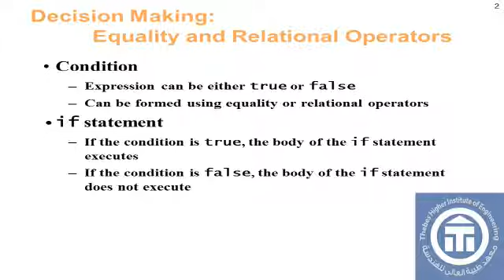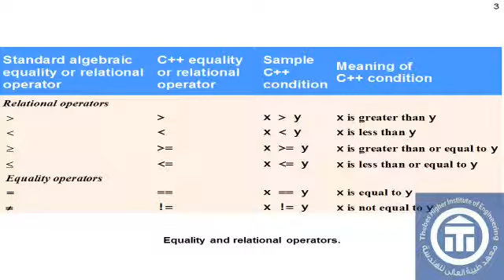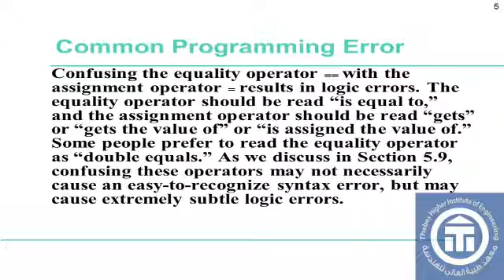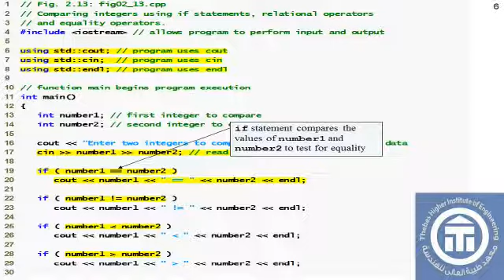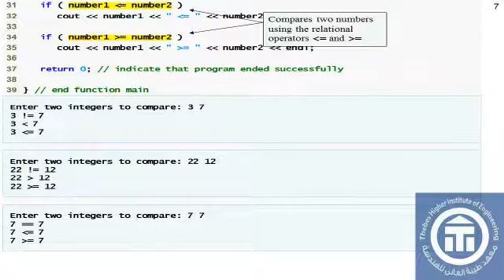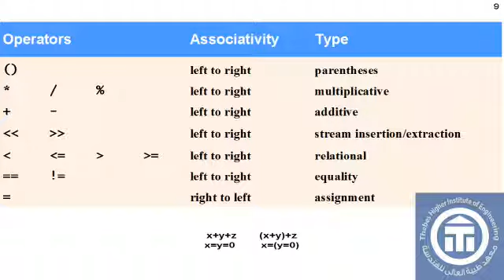introduction in computer and programming - conditions (IF statement ) 2